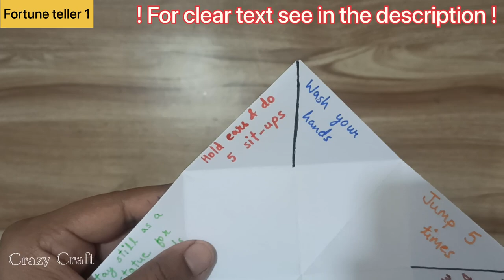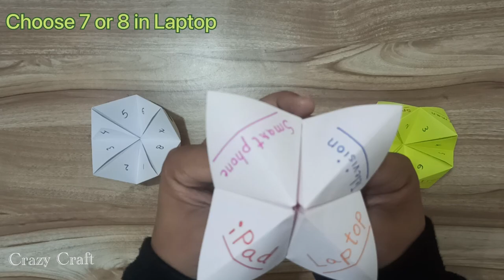how to make fortune teller | fortune teller ideas | chatterbox | time pass game for kids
Fortune teller 1:
(red, green, yellow, blue)
(1, 2, 3, 4, 5, 6, 7, 8)
jump 5 times,
sing a song for 1 minute,
bring a glass of water,
close your eyes and nod your head 5 times,
pat your cheeks 5 times
stay still as a statue for 10 seconds,
hold ears & do 5 sit-ups

Fortune teller 2:
(smartphone, television, laptop, ipad)
for sure,
it's your destiny,
no,
your wish,
don't count on it,
who knows?,
yes,
may be, maybe not.

Fortune teller 3:
(spiderman, superman, ironman, batman)
police,
pilot,
doctor,
painter,
politician,
rickshaw-puller,
thief,
shopkeeper.

how to make fortune teller using paper
game for kids
fortune teller easy tutorial
fortune teller tutorial
games for fun
fortune baba
fun games at home
games playable at home
how to make paper fortune teller
fortune teller gameplay
game made using paper
self made game
class room game ideas
school class game ideas
fortune teller
chatter box
making fortune teller
paper game ideas
indoor game ideas
diy game
fortune teller easy method
tips and tricks
easy game
origami
what is fortune teller
what is chatterbox
what is origami
best music to dance on
best hip hop music
dancing music
bonfire music
music soothing to ears
peaceful music
music for sleeping
travelling music
music for sleeping
travelling music